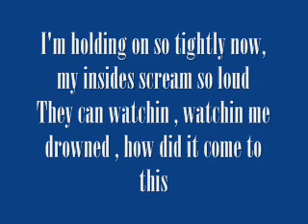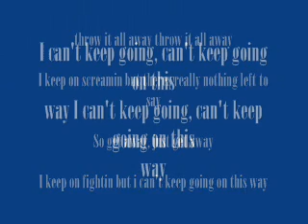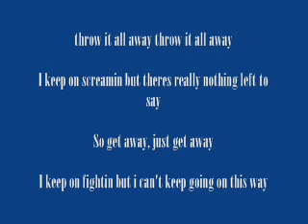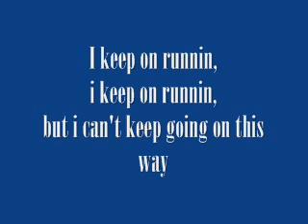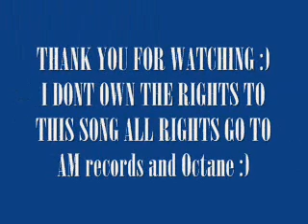hollywood undead-sell ur soul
hey guys very 1st vid with lyrics on the screen enjoy .i dont own the rights to this song all rights go to Am records and Octane this video is for fun use only =]